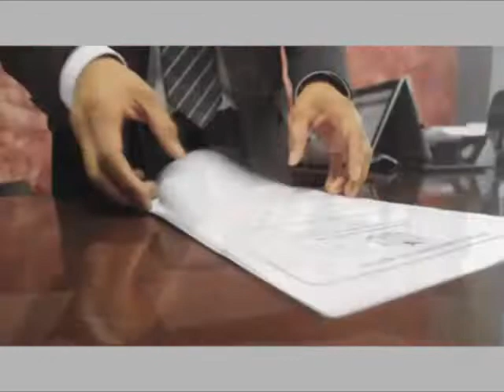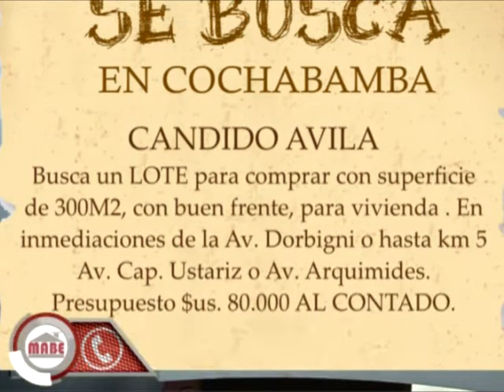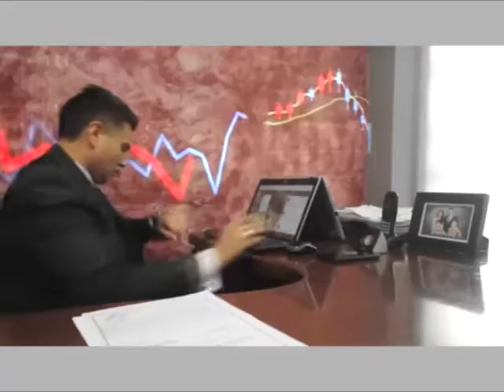Casas, Lotes, Deptos en Venta en Cochabamba 09/Marzo/2020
¿Requiere comprar o vender una Casa, Lote, Departamento. en COCHABAMBA? ✆ Abre WhatsApp